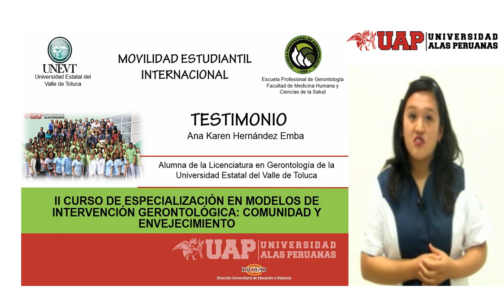TESTIMONIO : ANA KAREN HERNANDEZ EMBA